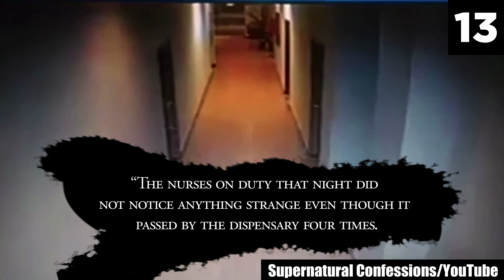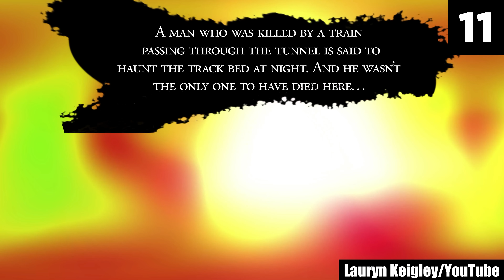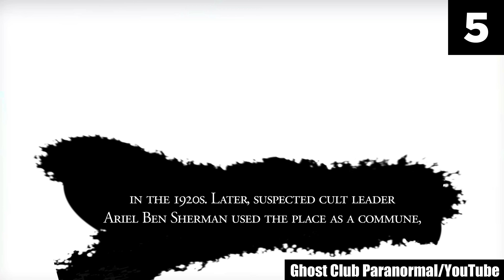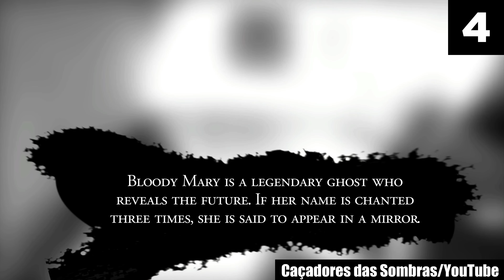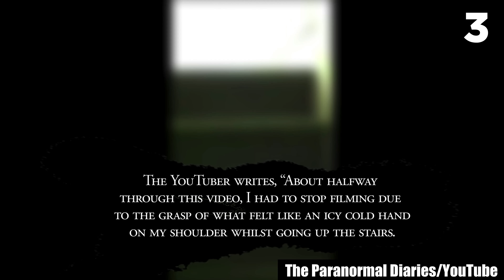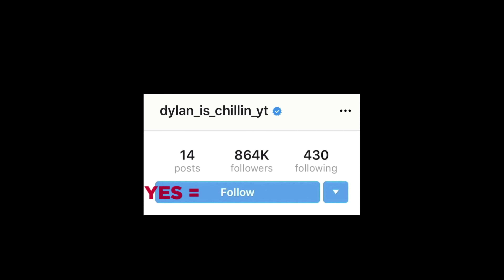15 Scary Videos They Are Trying to Hide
These scary videos are so spine-chilling, you'd wish they were fiction. I'd ask how everyone is doing, but I suppose I already know. Some people deal with their inner struggles by retreating into happier worlds. Then, there are people like me and many other horror fans, who dig into the most shivering, shuddery scary videos we can find. There are many creepy videos on YouTube that just simply aren't very frightening. Then there's the list that I bring you today. The chills it will induce is the equivalent of coming face to face with your worst nightmare itself. And lucky you, the entries that I have analyzed in this list contain clips just like these in the double digits.

Here are 15 scary videos they are trying to hide! After watching this collection of creepy videos to the end, chaos will erupt in your soul, fear will invade your psyche, and everything will just devolve into a menacing abyss. It's spooky when a scary video manages to crawl under your skin. But it's downright chilling when a scary video that shouldn't be based in reality, turns out to have a true, eerie backstory. Undoubtedly, among the most terrifying are the scary videos that display events where the paranormal crosses paths with reality — and you're going to find many of them in this collection of creepy videos.

What I have analyzed here demonstrates how reality can often be the secret sauce to a harrowingly unsettling tale of horror. In this list of top 15 scary videos, you won't find any lame jump scare attempts, that's not how I roll. The videos in this scary comp are utterly mysterious with a strange, eerie touch that greatly adds to the horror they unleash. With chattering teeth and chills running up and down your spine freely, you won't be able to help but hopelessly speculate how the mystifyingly scary events displayed in this list of creepy videos actually happened.

With that, let me caution you, don't try to make sense out of the supernatural events that you'll encounter when watching these scary stories unfold — you'd be left with more questions than answers. The more you think about them, the more these scary videos will consume your soul — and if that happens, good luck sleeping tonight. Your comfy and cozy home will start to feel like a haunted house. Further, it goes without saying that this list is not for the faint of heart. Seriously, do NOT watch this list of creepy videos if you get scared easily. Real talk, if you can't sleep alone in the dark, get my analysis videos out of your sight. Right now. You'd probably be better off seeing an actual ghost than watching these creepy videos. That said, if you think you're brave enough to sit through this list to the end, be my guest and test your mettle!

Source:
15.
riyanheyden/TikTok
12.
2.
aftertheashes/TikTok
after_the_ashes/Reddit

Entry Timestamps:
0:00 Intro
0:20 Number 15
1:13 Number 14
2:26 Number 13
3:51 Number 12
4:59 Number 11
7:06 Number 10
9:16 Number 9
12:33 Number 8
13:30 Number 7
15:00 Number 6
16:15 Number 5
19:11 Number 3
21:10 Number 3
22:43 Number 2
24:40 Number 1